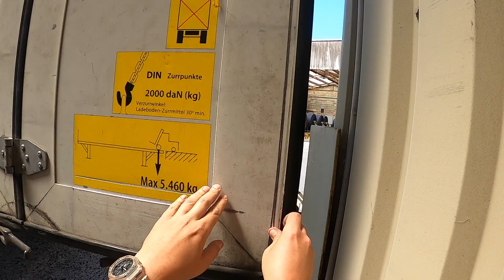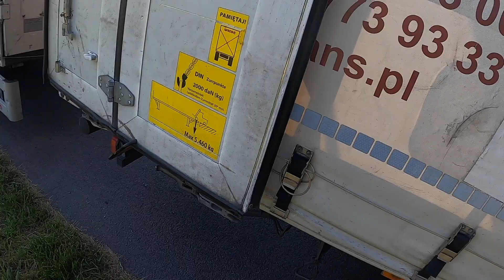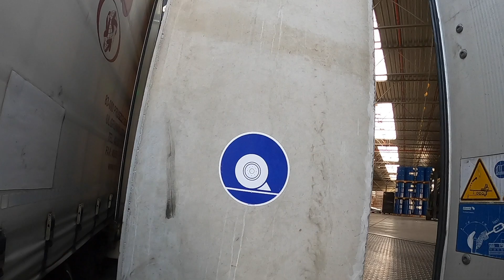[ヨーロッパのトラック] フルトレーラーのトラックでベルギーの町を走り回って、積み込みの会社を探してます 🚚🇪🇺🇧🇪 「再アップロード」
先週の動画の再アップロードです。
前回は行ってた倉庫の壁に裸の女性のポスターが貼ってあったため、動画が削除されてしまいました🙃。

ベルギーの旅がつづく。